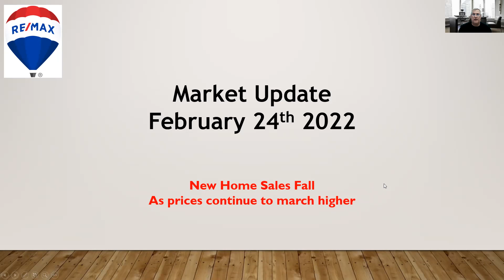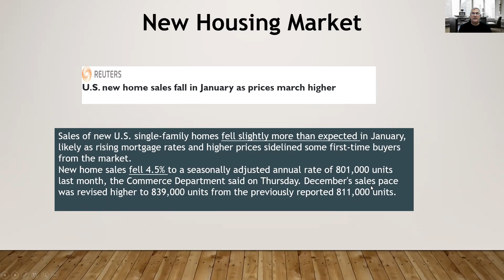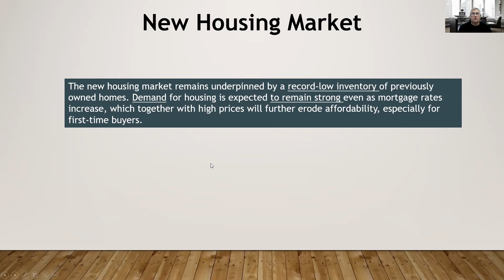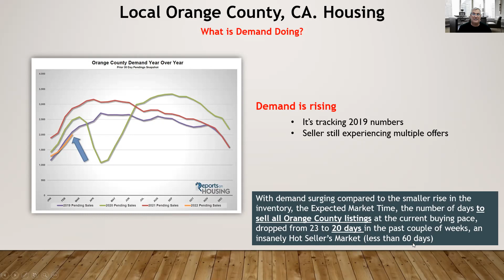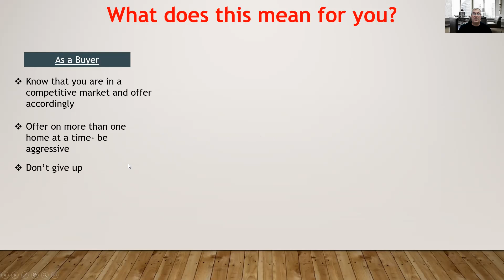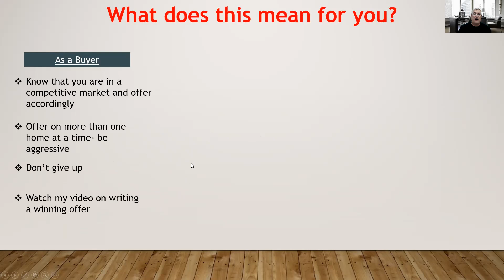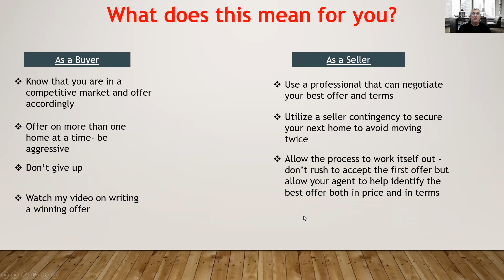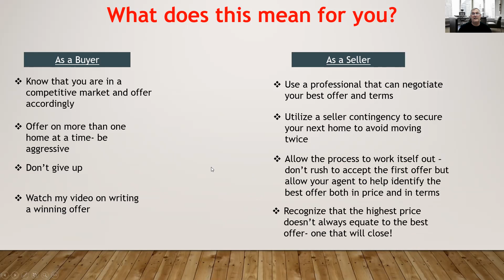Housing Crash? February 24th 2022 Market update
Don't get caught up in the headlines to know what's going on. Today, we look at real time data in the new house market and the Orange County Real Estate housing market from boots on the ground data to see what's really happening.